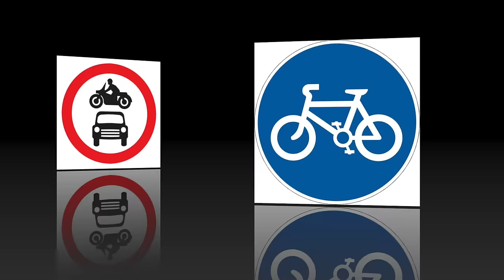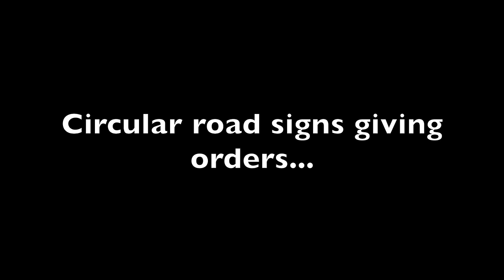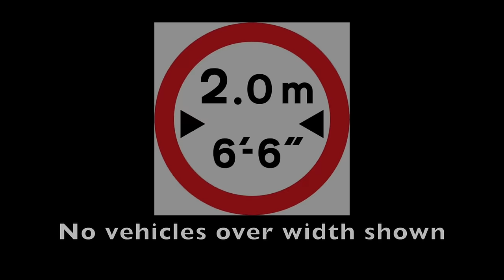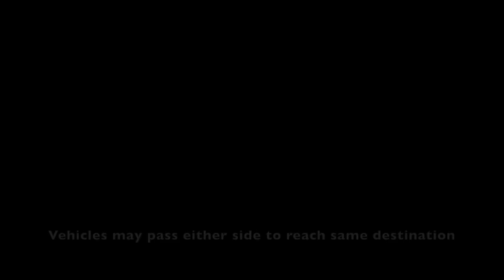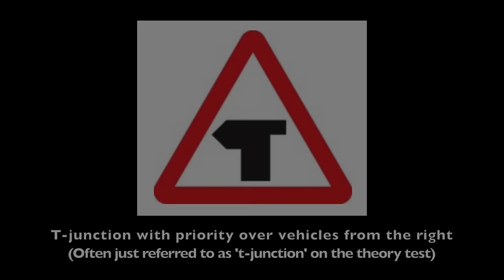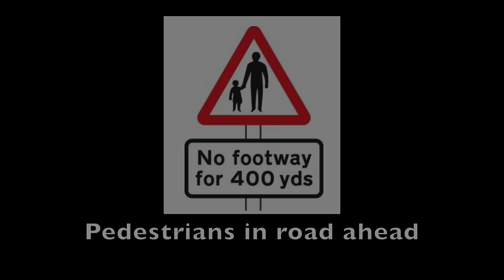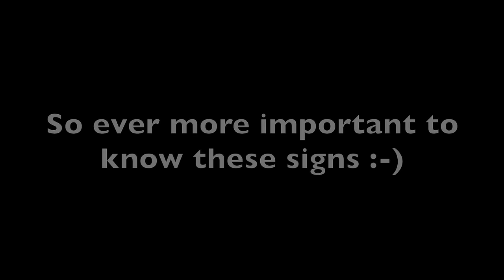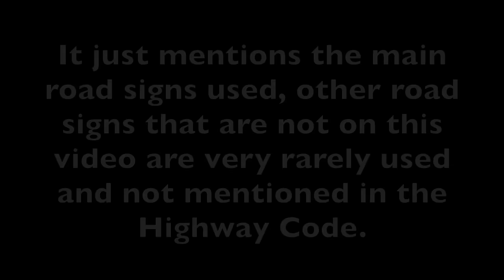The ultimate guide to UK road signs - PASS your theory test 2024 | 100 road signs and their meaning!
100 UK road signs and their meaning | Help to pass your theory test 2024

If you don't really learn well from reading books then here is a video showing you 100 of the most common UK road signs and their meaning, all these are from the official Highway Code, along with their meanings. By watching this video I hope you will improve you chances of passing your theory test first time!

It is true that many UK road signs are fairly obvious, but maybe about 10-20% of them are NOT! They might be a very obscure law, like no vehicles carrying explosives, or just could not be guessed from the sign like no stopping, national speed limit or emergency diversion route signs.

This video does not include all of the UK road signs, as there are loads of obscure ones, but it does show the large majority and the signs on this video are likely to be the ones you will be asked about on your theory test.

*Revision Material*
New driver's handbook & guide to passing the theory & driving tests
Ultimate Driving Craft (Advanced)

*Camera Equipment*:
Blackvue DR750S Dash Cam
GoPro Hero 4
Booster Battery Pack

Every situation is different and driving is not black and white, as such I cannot accept liability for misleading or inaccurate information or omissions in information. I will of course do my best to make the videos as accurate as possible :-)